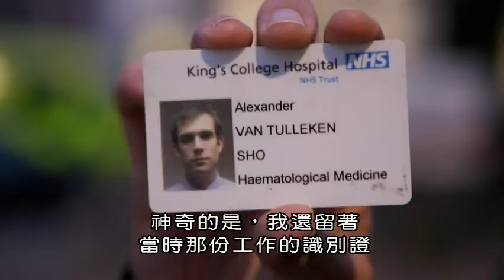BBC 南亞大海嘯 01地震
追隨有記錄以來最具破壞性的海嘯，其致命的連鎖反應全球都感受得到。
首先是印度洋深處的地震。幾分鐘後，在 2004 年節禮日( 耶誕節第二天 )的凌晨，一堵 100 英尺高的水牆撕裂了印度尼西亞。然後海嘯到達泰國，留下難以想像的破壞。這部探索性的紀錄片追踪了南亞大海嘯的災難過程。科學家們證明了最初的地震和隨後的海嘯之間的關聯性。救援人員描述了拯救生命的激烈爭奪，倖存者試圖理解悲劇的發和損失，並如何擺脫災難夢魘。

第一集：Earthquake地震
在2004年節禮日(耶誕節第二天)，早上7點58分，印度洋下發生規模9.1的地震，引發有史以來規模最大的海嘯之一，海浪至少有15到20呎高，海浪沖垮了東南亞的沿海城鎮，在24小時內，奪走超過25萬條人命。